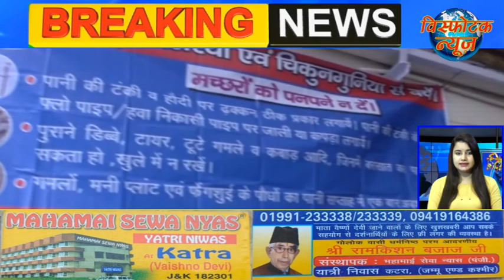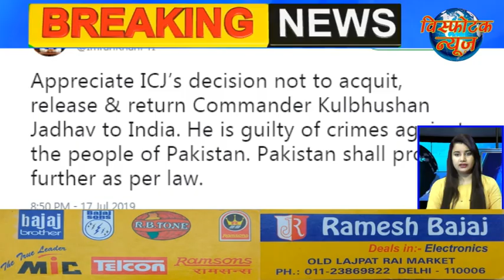Visphotak News Bulletin 18 7 19